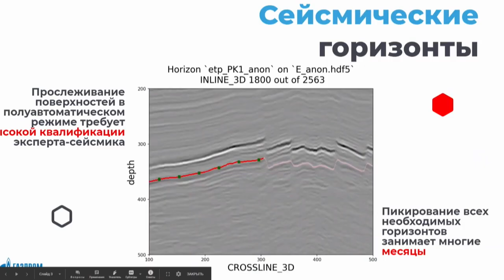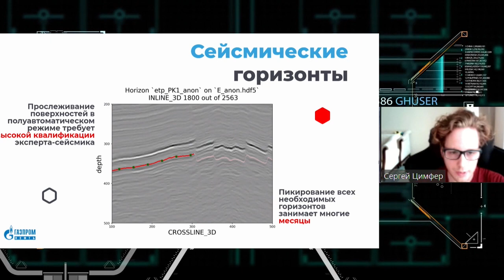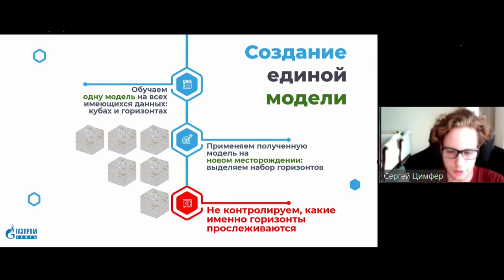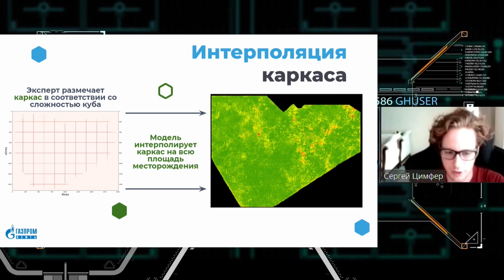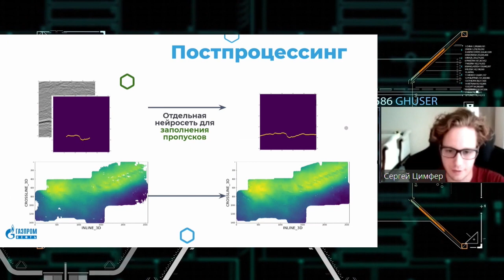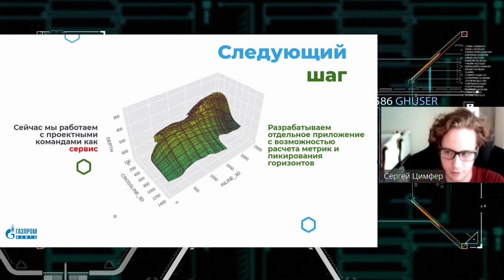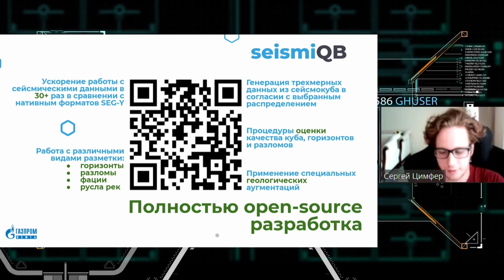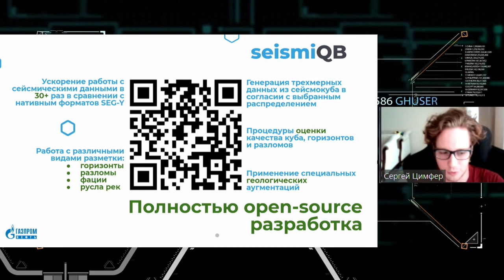Сергей Цимфер: Выделение сейсмических горизонтов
Спикер: Сергей Цимфер, Ведущий аналитик, Газпром Нефть

Одним из решающих и значимых моментов в машинном обучении является подготовка данных. В случае недостаточной внимательности при работе с данными или плохой связности данных, полученных из разных источников, весь проект рискует быть обреченным на провал. Рассмотрим особенности геологических данных, извлеченных из недр земли, с какими трудностями можно столкнуться, кто такие эксперты (и почему их мнение особенно важно), а также желательный набор препроцессоров, необходимый для работы с такими данными.